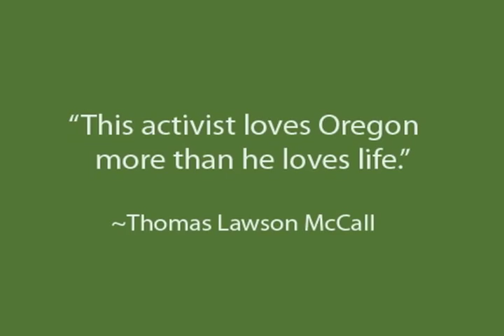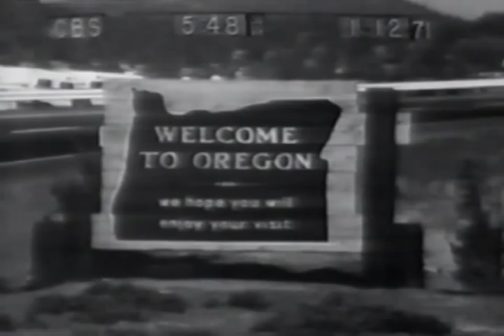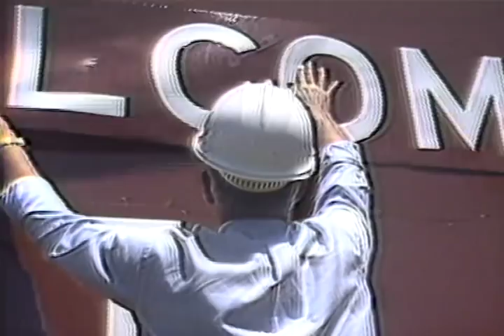Thomas Lawson McCall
One of Oregon's most poplar and loved Governor's, Tom McCall's passion for the environment and the State of Oregon is told in his own words, still images and TV interviews. Edited as a part of an advanced editing class/PCC.